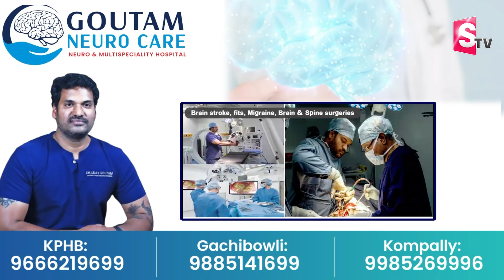అమితాబ్ నుండి చిరంజీవి వరకు.. | BJP Kishan Reddy About Ayodhya Ram Mandir | PM Modi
Watch► అమితాబ్ నుండి చిరంజీవి వరకు.. | BJP Kishan Reddy About Ayodhya Ram Mandir | PM Modi